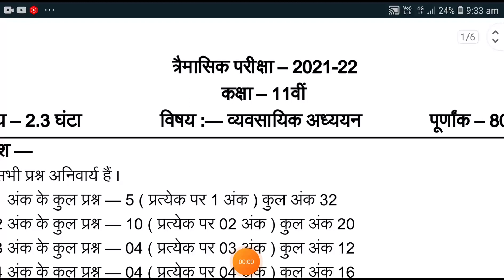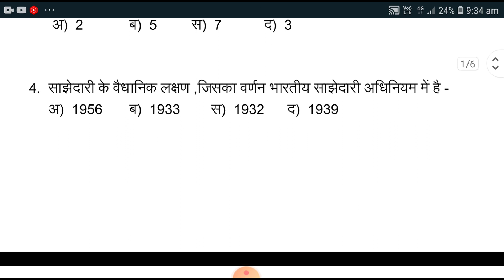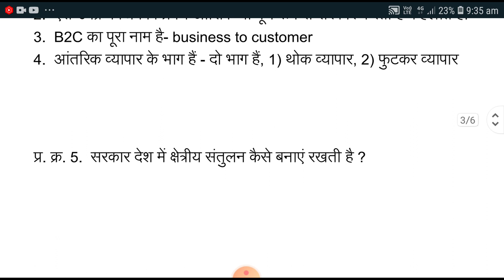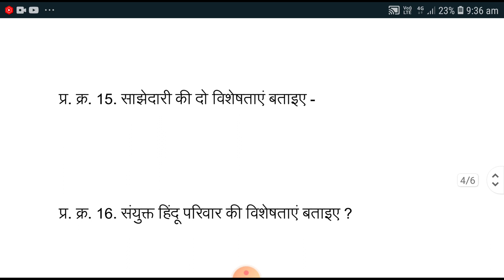त्रैमासिक पेपर कक्षा 11th व्यावसायिक अध्ययन (Real paper) | mp board 11th business studies पेपर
Hello Friends-Welcome

5g mobile
Green Screen
laptop under 30000
5G Mobile